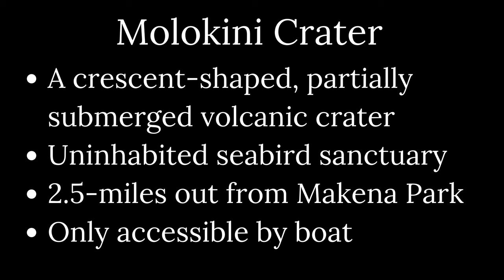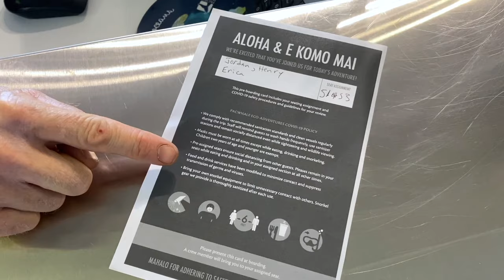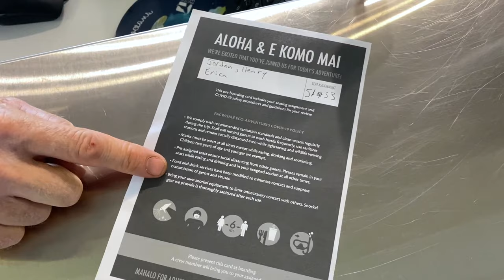Molokini Snorkeling Tour (Maui) | Is a Molokini Crater Snorkel Trip Worth It?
Molokini Crater snorkeling is a top thing to do when vacationing on Maui, but is it worth it? One can see amazing marine life with the shoreline snorkeling. But we did see dolphins…

Need to know how to fit this trip and more of our favorite Maui activities into your itinerary?  And save money? Download our Maui itinerary for your dream Hawaii vacation

We put off a trip to Molokini Crater for a year but when Pacific Whale Foundation opened for residents, we couldn’t resist going to Molokini Crater and Turtle Arches on a Pacific Whale Foundation tour.

We put off a trip to Molokini for snorkeling because we thought it wasn’t worth it. We love snorkeling on Maui and one can do great snorkeling for free from the shore. Why get a snorkeling boat to see turtles and fish?

After going, we realized a trip to Molokini Crater is more about the day out on the water. Be it a big boat tour, a sailboat, or a raft, it is a fun day on the ocean if that is what you are looking for in a Maui or any island on Hawaii vacation.

We have more things to do and recommendations on our favorite activities on our website.

Molokini Crater and Turtle Arches Snorkeling Tour: Is a Boat Tour Worth the Money?
00:00 Intro
01:09 Why a Molokini snorkel trip may be worth it for you
02:06 Tips on what to bring snorkeling at Molokini
02:47 Debate: Why to to Turtle Town by boat when you can go by shore?
03:45 Breakfast by Pacific Whale Foundation
04:31 Dolphins spotted on the way to Molokini
05:27 Molokini Crater Facts
06:45 Molokini Snorkeling footage (eel and turtle included)
10:01 Pu’u Olai Beach Snorkeling
11:12 Lunch by Pacific Whale Foundation

Recommendation on Snorkel Gear:
Before you rush out to buy snorkel gear, we recommend renting when on the islands. Save on luggage space by renting. There are a lot of great, local renting shops on all the islands. Prices range from $1.50 a day to $6 day. One can get discounted rates by renting for the week. With a local shop, you can make sure you get quality snorkel gear and they can fit the mask properly. Many resorts also provide snorkel gear!

If you are still eager to purchase, here are our favorite snorkel gear sets that are travel-ready and fit very well! They are well-priced for the quality.

Credits:
Molokini Crater Photo by Farid Askerov on Unsplash